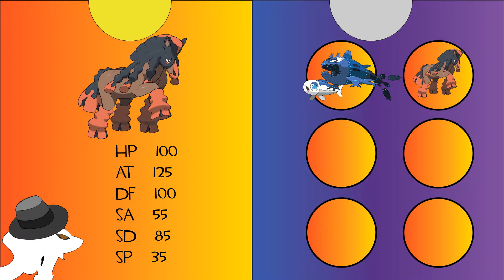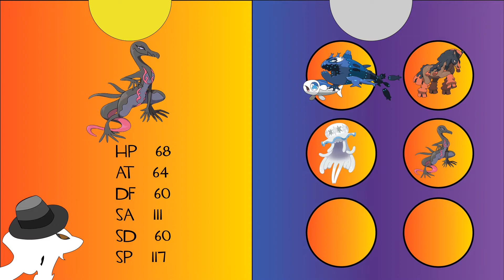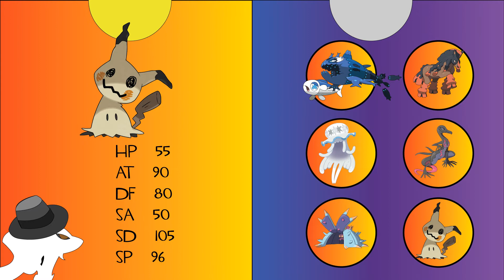Alola Cup: The 'Unique Abilities' Team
With the Alola Cup now announced, Imperator decides its time to come up with teams and lineups for the upcoming online cup hosted by nintendo!

= Unique Abilities Team =

This strategy takes some of the most unique abilities in game and puts them together for a team. With abilities like Stamina, Corrosion, and Schooling,  these Pokemon have an answer to many threats.

= Alola Cup Website Link =

Pokemon Sun Moon - Welcome to Alola -
Credit: Nintendo, Game Freak, Creature Inc., TPCi
Original Composition : Junichi Masuda, Go Ichinose
Original Designer : Ken Sugimori
OST - Pokemon Sun & Moon music